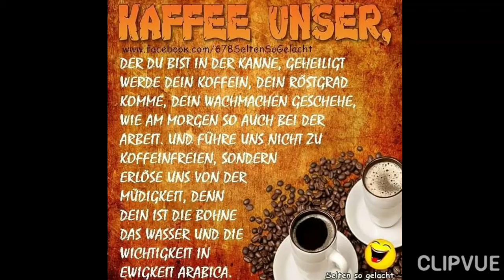Fan Post/ Planung (Kaffeeklatsch am Sonntag)